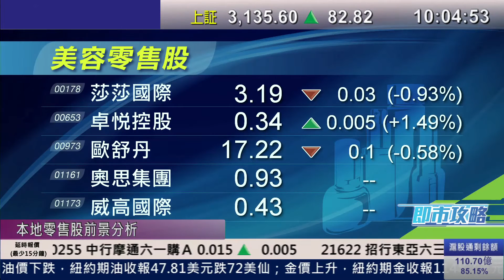耀才財經台 即市攻略 鍾蔚茵 黃偉豪﹣國慶長假訪澳旅客增長6%，濠賭股續反彈